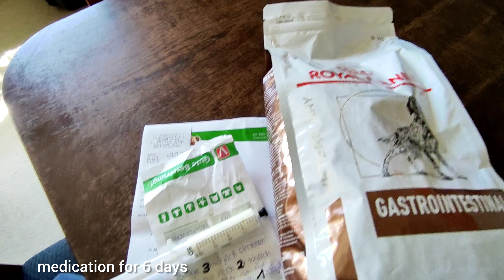my dog posed like a model| collar protection for six days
hello paw friends 🥰😘😘😘

another short video in the middle of the week. I can't wait to share it with you guys.

Lui doesn't like to visit the Vet but we need to go there. That was on Sunday as we were in the garden and Lui was having fun lying on the grass. Dad saw the genital part was a little bit swollen or had some rashes. The sore crust was opened again due to the massive licking of Lui. Maybe it itched a lot.

3 weeks ago we were there & Lui got a shot 💉 against infection & pain. He got a little wound ( a little scratch). Maybe he's injured from a thorn or any sharp materials. Celi was the one who saw it.

After a week, everything's going well. We thought, it's cured but last week Lui started to lick again. I heard it sometimes in the middle of the night. I applied some Hausmittel(home remedies) product(Kamille). It's not getting better so we must go back to the Vet.

As you can see, Lui got a collar protection. It's really hard for him to move freely. He's bouncing everywhere, poor Lui. It's 3days from now that I'm applying the medication & it looks good🙏🙏🙏

By the way, Lui received a little parcel from Nasspets, kind of giveaway.

the highlights:
0:00 🐶😁
0:05 on the way to the Vet
0:09 throw back video
         3 weeks ago at the Vet
0:16 horse pasture
0:25 passing along the riding stables
0:30 more horses
0:36 passing along the wild flowers
0:56 at the Vet
1:02 infected area
1:06 collar protection
1:16 back home
1:47 new toy from Tante Elma
2:25 applying the medication
2:38 posing like a model
         Lui got a collar from Nasspets
3:24 eating a bone
3:35 Avocado & bougainvillea plants